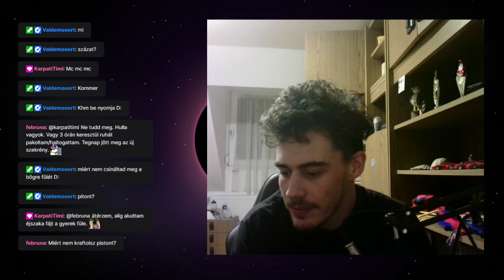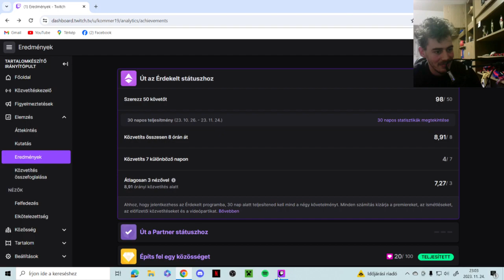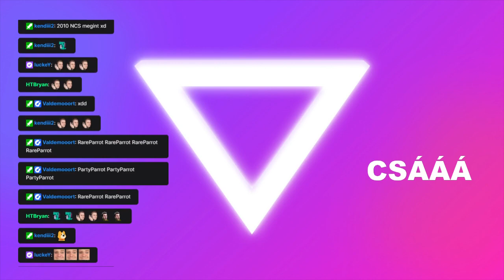KÉSZ A VASFARM